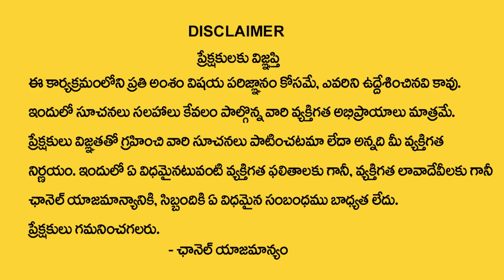రేపే Amavasya + Surya Grahan : అసలు ఏం జరగబోతుంది? || Tirupati Avadani || Solar Eclipse || Sumantv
Watch ►రేపే Amavasya + Surya Grahan : అసలు ఏం జరగబోతుంది? || Tirupati Avadani || Sumantv